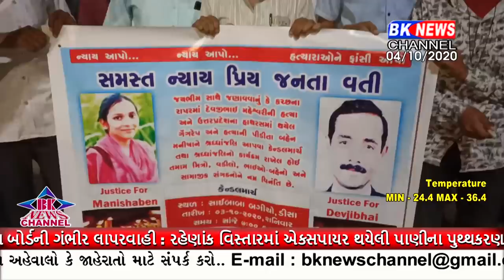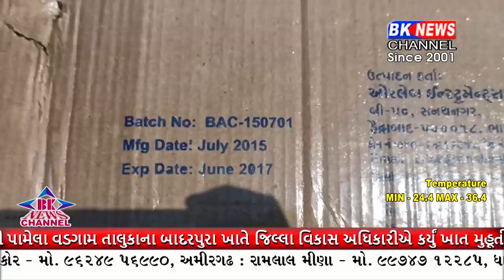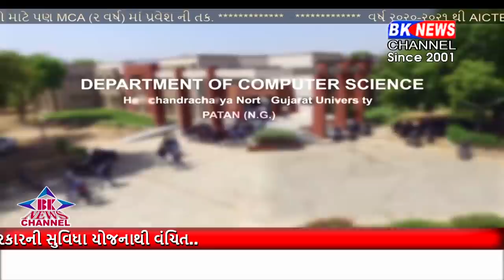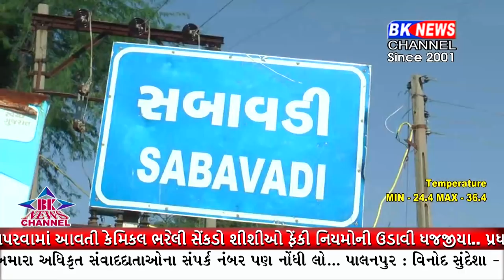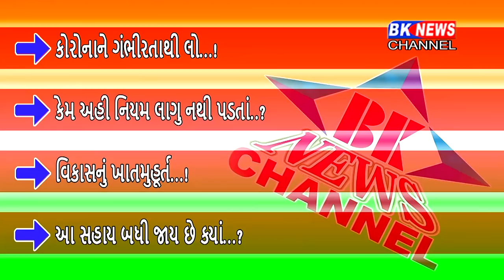04 10 2020